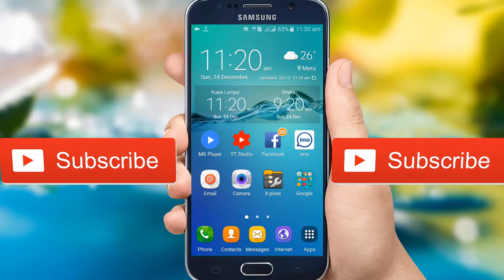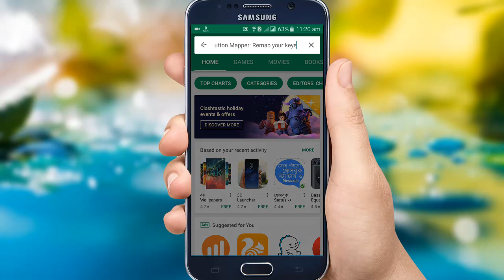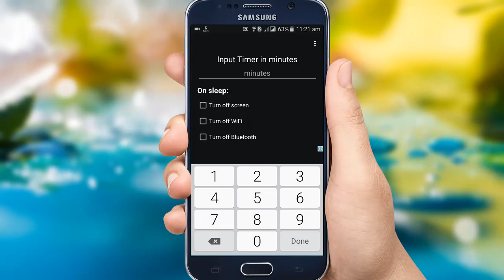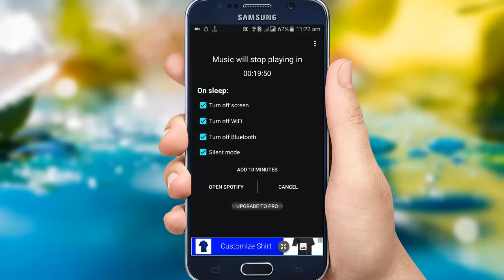আপনার ফোনের চার্জ রাতে ১০০% সকালে ওঠে দেখেন ৬০% নিয়ে নিন সমাধান স্লীপ টাইম এপ রিভিও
Apps Downlode Link:
‌যেকোনো প্রয়জনে আমাদের সাথে যোগাযোগ করুন ।